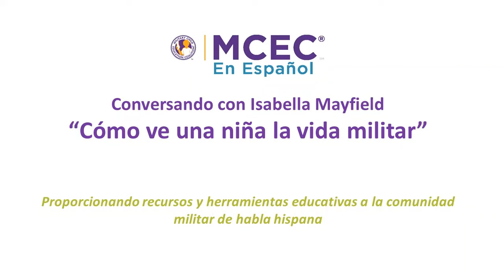Isabella Mayfield nos comparte como vive una niña la vida militar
En celebración del mes niñ@ militar entrevistamos a Isabella Mayfield de 10 años de edad quien nos comparte un poquito de su perspectiva de la vida militar.